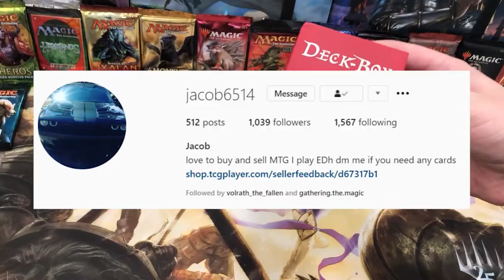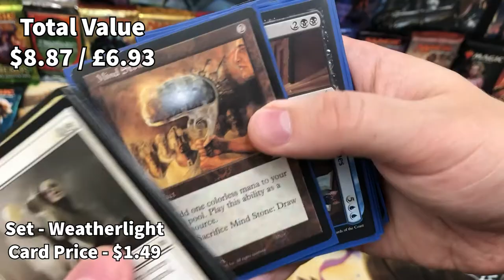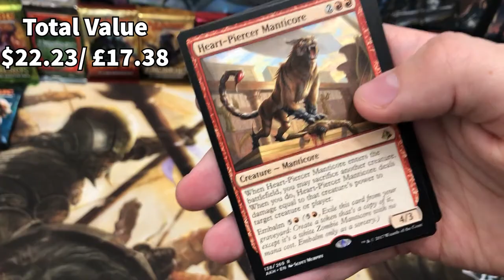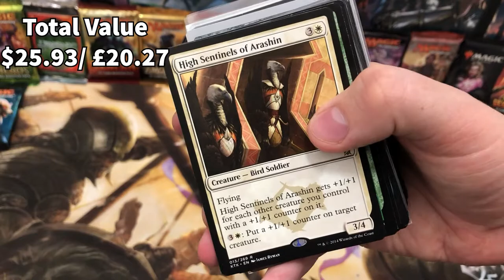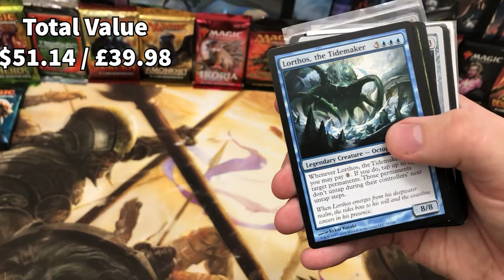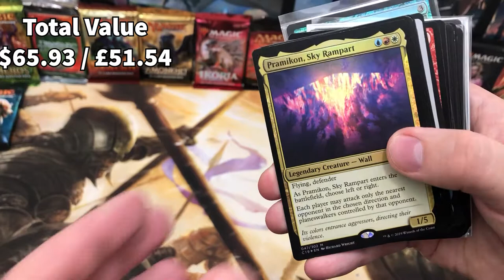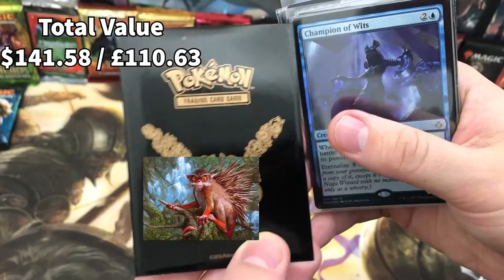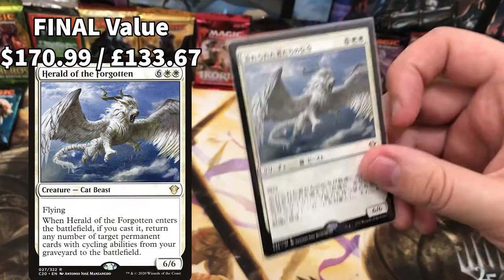I Bought a $100 MTG Mystery Box from INSTAGRAM, Here's What I Got....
Whaddup Prickly Pals! In today's video we're opening a $100 Mystery Box we bought from one of our followers on Instagram! Will it be full of 1000 Prickly Marmosets? Will it have a cheeky little Ugin in there? Will it really be worth more than $100? Let's find out!